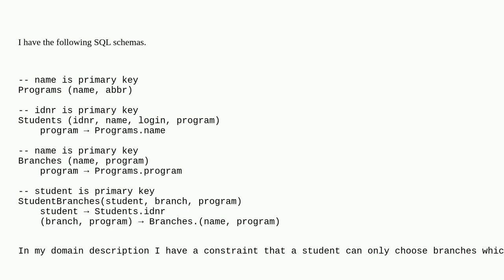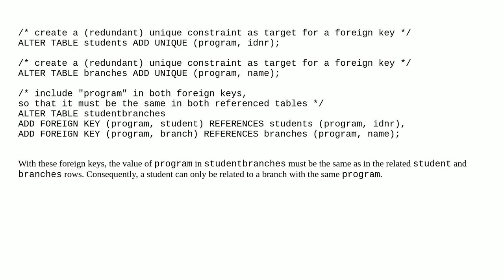Constraint checking that foreign key matches with column in same table as primary key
A special thanks goes out to the community

  postgresql constraint